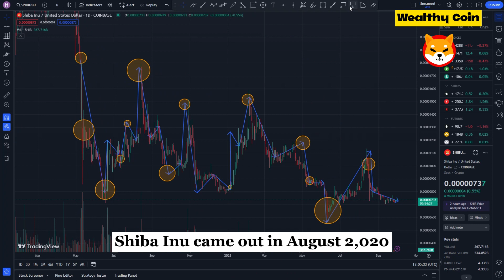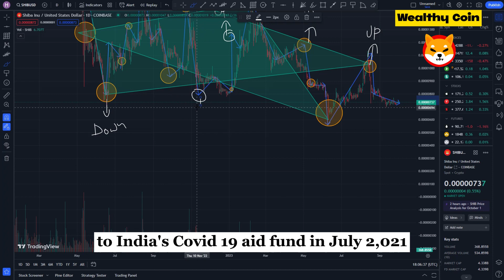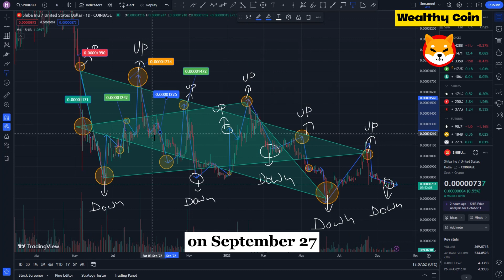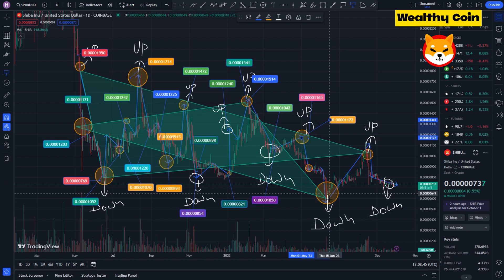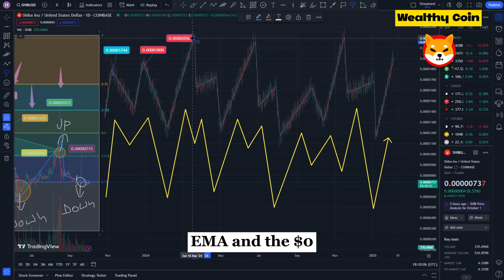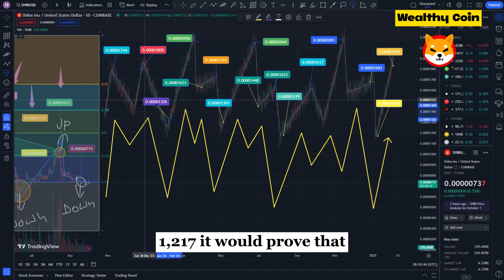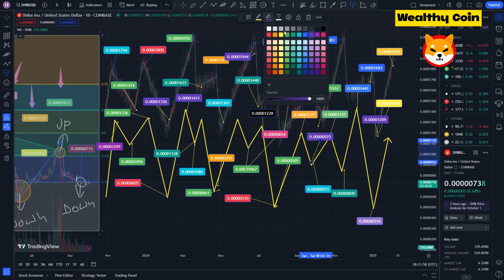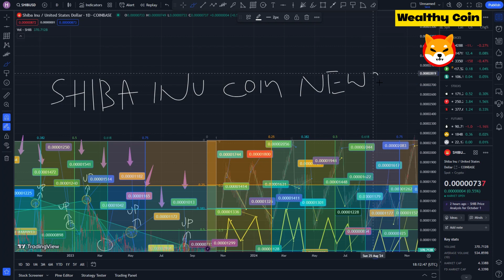SHIB NEWS! TOP ANALYSTS WARN YOU TO NOT MISS THIS SHIBA INU COIN UPDATE - SHIBA INU NEWS TODAY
Dropshopping Shopify,
Dropshopping,